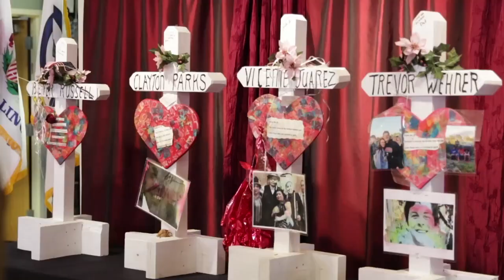Aurora crosses moved to historical society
Aurora Historical Society moved five memorial crosses to Pierce History and Art Center from Henry Pratt Co., in Aurora, where five people were shot to death in February.